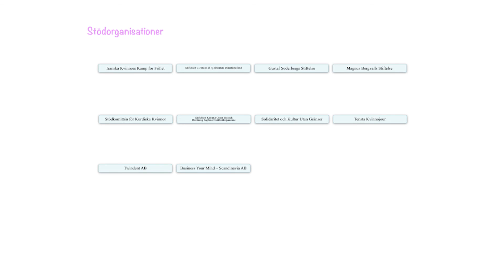Panelsamtal vid Fadimegalan 2017 (4/5)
Panelsamtal med några av GAPFs Goodwill Ambassadörer 2017,

0:09 Asal Narimani, samordnare Brottsofferjouren
2:16 Camilla Starck, läkare
4:01 Hannes Sigurjónsson, läkare
5:32 Ulf Broström, polis

Intervju: Susanne Delastacia
Foto: Karl Ohlsson, Tim Karmskog, Björn Bergdahl
Redigering: Sebastian Dahlstrand